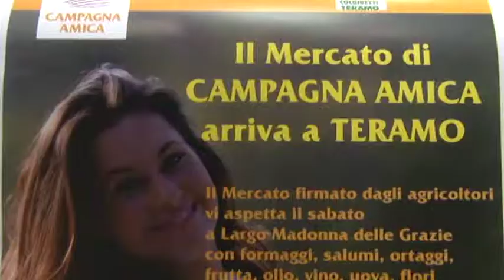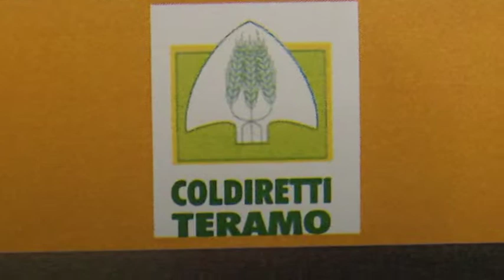A Teramo arriva Campagna Amica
Arriva a Teramo il mercato contadino di "Campagna Amica". L'iniziativa è stata presentata dall'assessore comunale al commercio Marco Tancredi e dal presidente di "Campagna Amica" per la Coldiretti Teramo